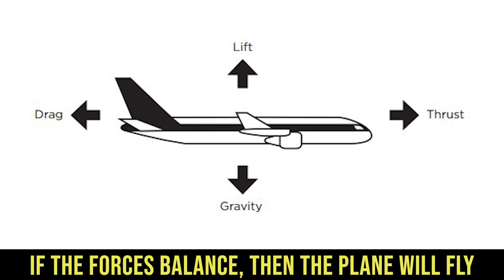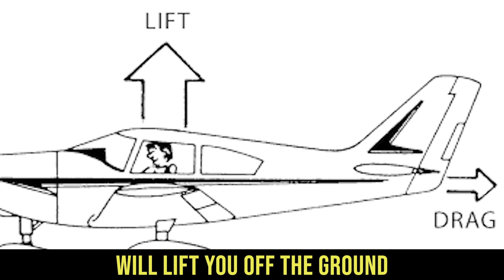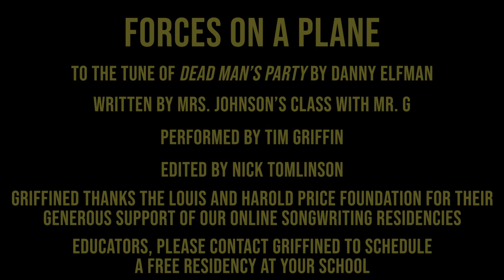Forces On A Plane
This song was written by Ms. Johnson's kids (with help from Mr. G) for their 3rd grade physical science unit, Forces All Around Us..The tune we used was Dead Man's Party by Danny Elfman, who I am pretty sure plays it better. More info on GriffinEd's free online songwriting residencies for kids